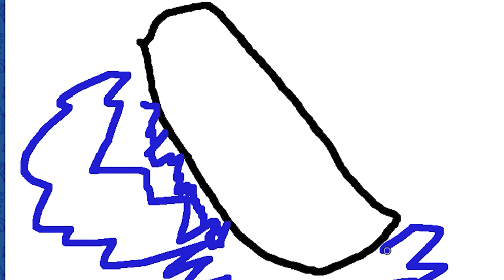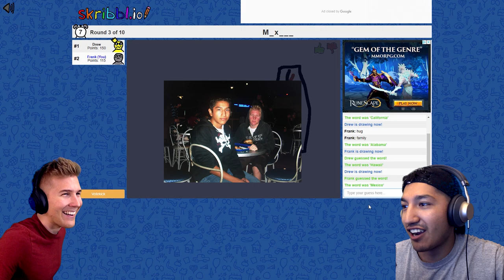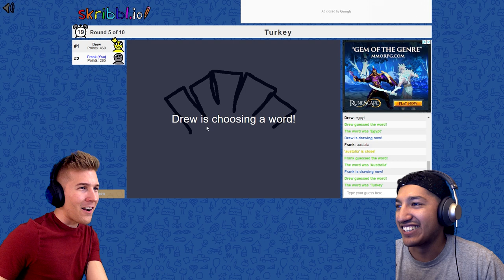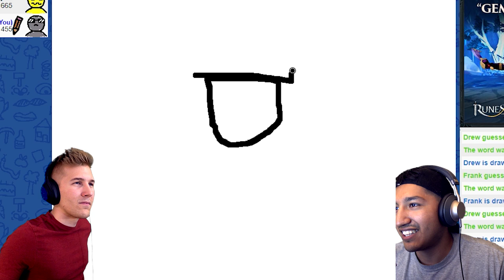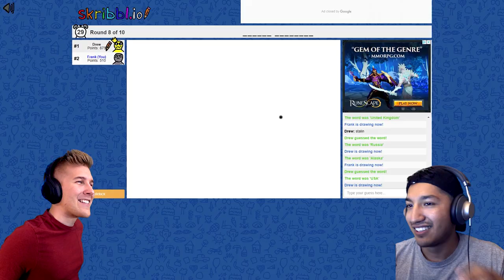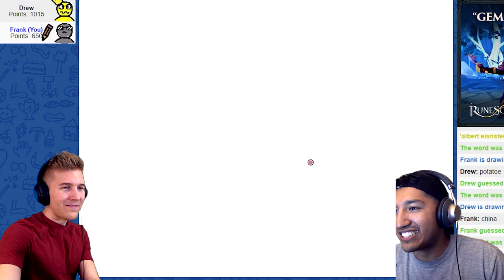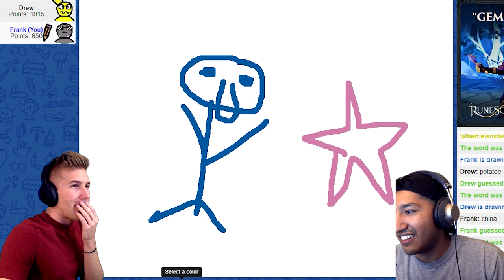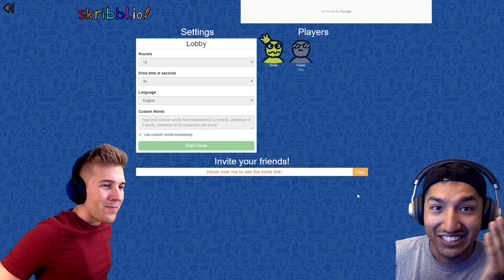Gaming with FAMOUS YOUTUBER!!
I played a game called skribbl.io with the famous youtuber Drew Daddy Durnil! Enjoy! If you would like to see the video from drews perspective you can go to his channel.